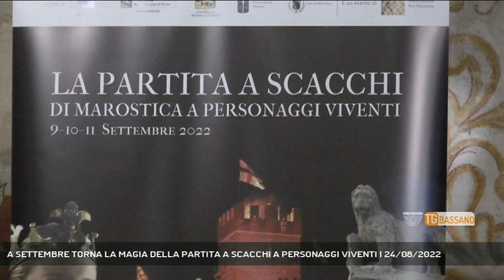A SETTEMBRE TORNA LA MAGIA DELLA PARTITA A SCACCHI A PERSONAGGI VIVENTI | 24/08/2022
TG Bassano del Grappa 24/08/2022 - MAROSTICA - Dopo l'annullamento dell'edizione 2020 a causa del covid, a Marostica quest'anno si rinnova la magia della storica partita a scacchi a personaggi viventi || Il cortometraggio, novità della partita a scacchi a personaggi viventi 2022, narra l'antefatto della celebre leggenda che risale al 1454 e che racconta di un duello combattuto attraverso una partita al nobile gioco degli scacchi per conquistare la mano della bella Lionora. Un’epopea d’amore senza tempo che dopo quattro anni di stop con l'annullamento dell'edizione del 2020 a causa del covid, torna ora ad incantare il pubblico in una delle piazze piu belle d’Italia. A Marostica fervono i preparativi per l'evento che andrà in scena il 9, 10 e 11 settembre. La regia è affidata ancora una vota a Maurizio Panici sempre attento a rispettare la tradizione.  La partita a scacchi a personaggi viventi è una rappresentazione capace di muovere un’intera comunità: saranno 650 i figuranti in scena, oltre ai tecnici e ai volontari che lavorano dietro le quinte. Il sindaco di Marostica Matteo Mozzo, abituato a vivere la partita sul campo tra gli armati, sarà costretto dagli impegni istituzionali a fermarsi in tribuna. - Intervistati SIMONE BUCCO (Presidente Pro Marostica ), MAURIZIO PANICI (Regista Partita a Scacchi), MATTEO MOZZO (Sindaco di Marostica ) (Servizio di Monica Smiderle) - Segui Rete Veneta anche sul digitale terrestre! Visita il sito